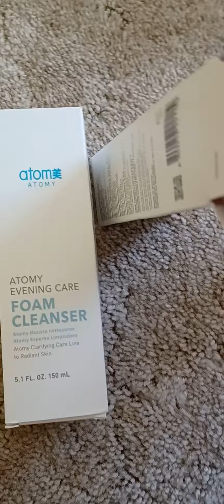Papa nih Nunu cawk piak mi si ee 💖